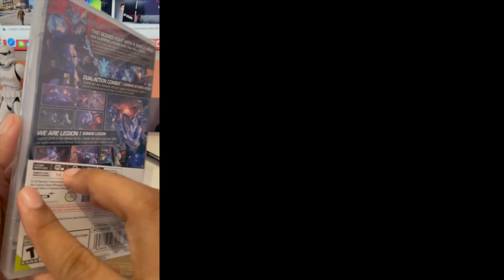UNBOXING & FIRST PLAY ASTRAL CHAIN, GAME 2019 YANG MASIH KEREN DI 2023